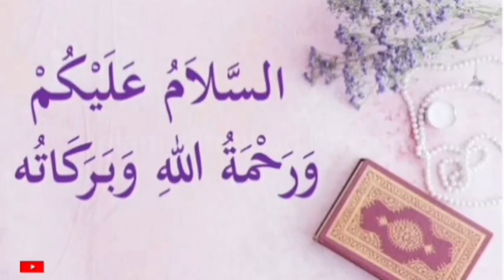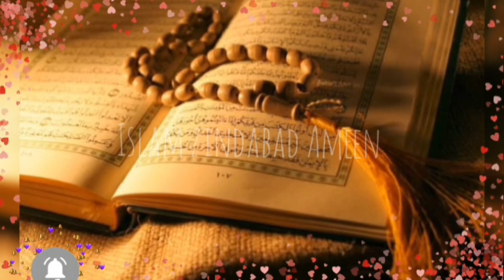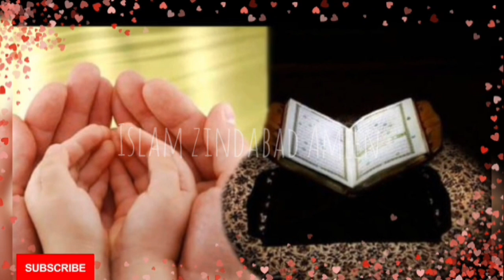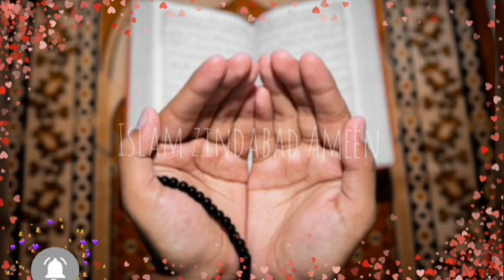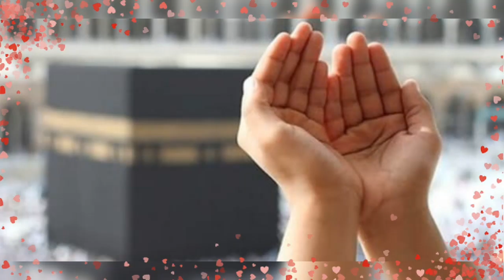Jemerat, Jummah kesi bhi waqat ye 1tasbeeh“کن فیکون”parhany ki Taqat Khud dikh lo | Powerful wazifa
Jemerat, Jummah kesi bhi waqat ye 1 tasbeeh “کن فیکون” parhen ki Taqat Khud dikh lu || powerful wazifa||

Aslamoalikum ||
Ajj me Ap sub ke Sath "Kun faya kun" ka Wazifa Jo AP  jumerat or jummah Yan kesi bhi din ye aik tasbeeh parhen ki taqat Khud dikh len inshallah har namumkin ka mumkin hoga har preshni masebat say najat Mily gi har hajat puri Hogi Insha'Allah ye intahi powerful or Mujrab wazifa Hy AP is Amal ko zarur Karen or dusron ky Sath Bhi Share karen jazak Allah Khair